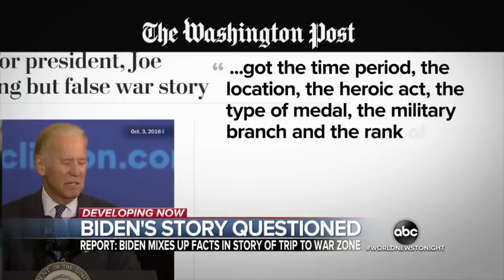Biden & Friends Disrespect Our Troops, Trump Puts Hat Back On (K-von asks, "See the difference?")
Watch Biden lie about his experiences, stealing valor from our fine troops. Watch Trump show more respect than Obama to our Troops.

This is a 1-minute Biden Bite.

insta / twitter / rumble: @KvonComedy

Book K-von to come to your private event, birthday party, or company event. for a quick price quote!